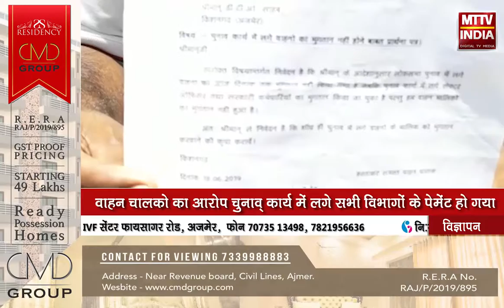Kishangarh NEWS |किशनगढ़ में लोकसभा चुनावो में लगे प्राइवेट वाहनों के भुगतान की खबर | MTTV INDIA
किशनगढ़ में लोकसभा चुनावो में लगे प्राइवेट वाहनों के भुगतान की खबर ,वाहन चालकों को चुनाव का नही मिला मेहनताना ,वाहन चालको ने उपखण्ड अधिकारी श्यामा राठोड़ को दिया ज्ञापन,वाहन चालको का आरोप चुनाव् कार्य में लगे सभी विभागों के पेमेंट हो गया ,लेकिन वाहन चालको का रोक गया पेमेंट